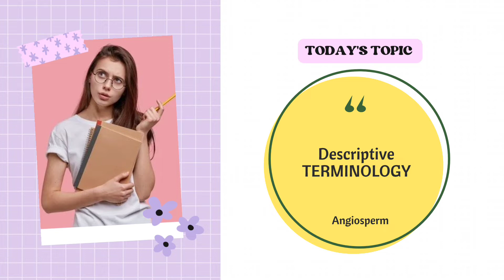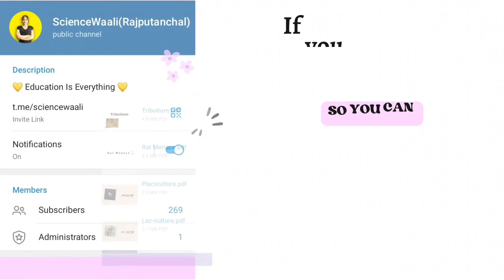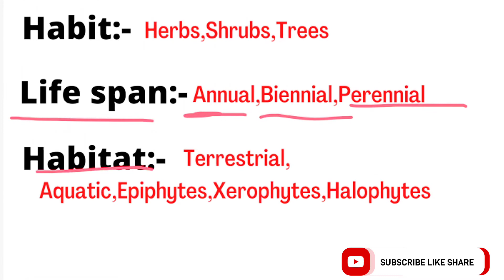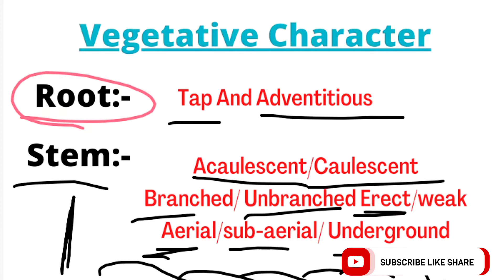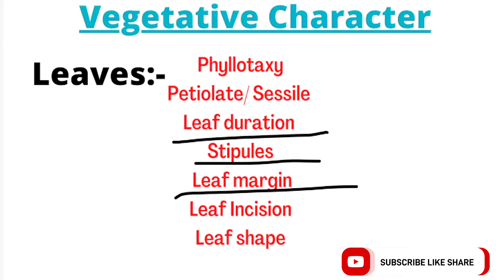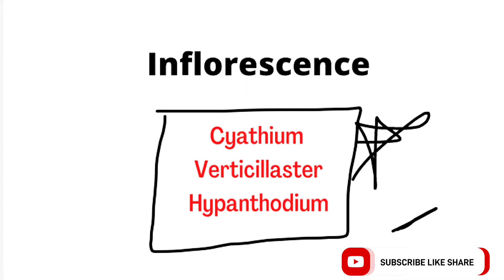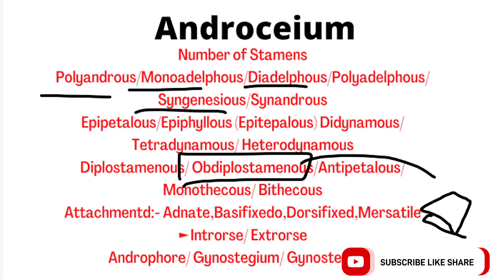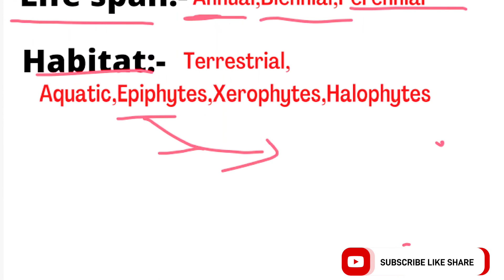Descriptive Terminology of Angiosperms || Taxonomy || BSC 3rd Semester || Notes for You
Descriptive Terminology of Angiosperms || Introduction || BSC 2nd Semester || Notes for You

Please accept my warm and loving welcome for everyone of you who came here to look into my video .If you are new here don't forget to 𝗟𝗶𝗸𝗲 𝗦𝗵𝗮𝗿𝗲 𝗦𝘂𝗯𝘀𝗰𝗿𝗶𝗯𝗲 my channel.

𝗠𝗼𝘀𝘁 𝗜𝗺𝗽𝗼𝗿𝘁𝗮𝗻𝘁 :-